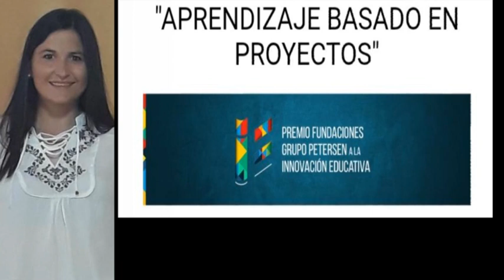Lorena Rodríguez - Profesora de Geografía Esc N° 213